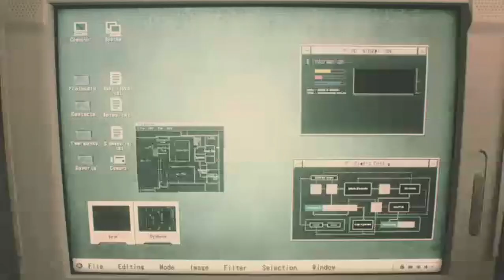RESIDENT EVIL 2 GAMEPLAY DEMO 1 SHOT PART 1 PS4